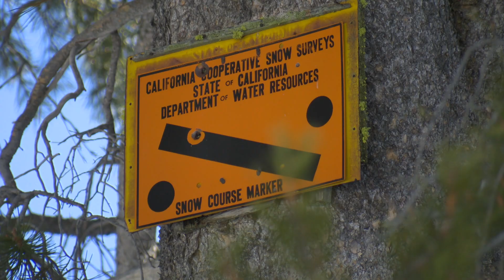February 2019 Snow Survey, Phillips Station